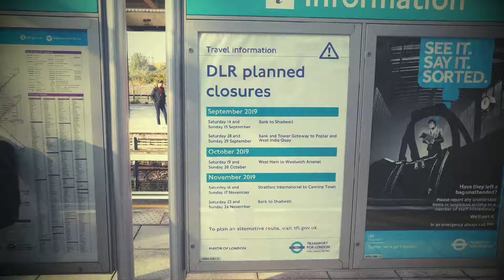Tuesday 22-10-2019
DLR To Woolwich Arsenal